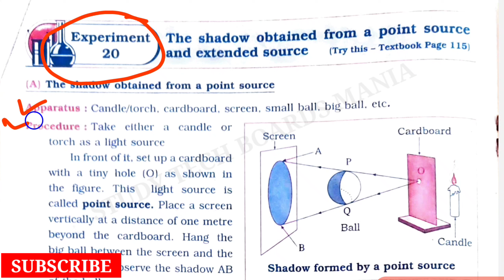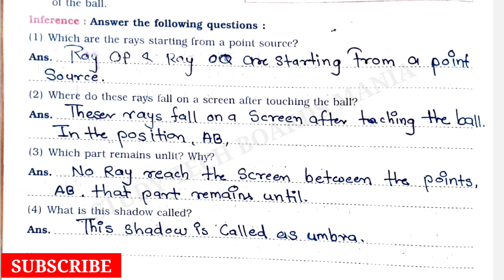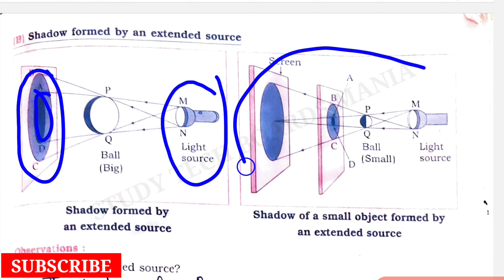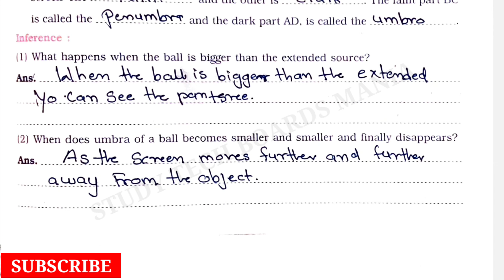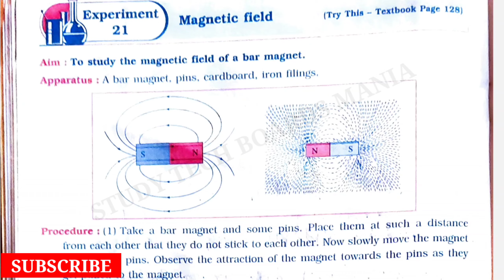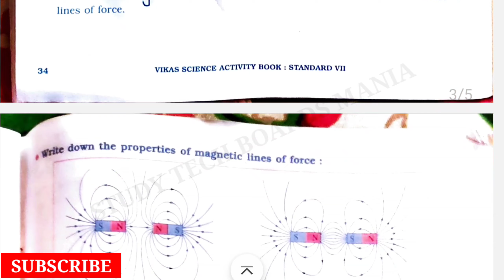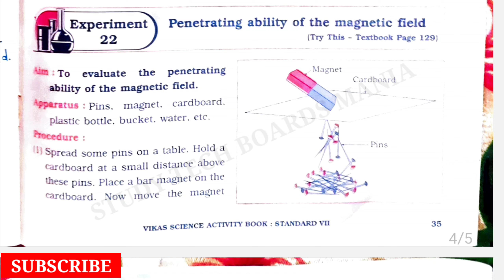( Experiment No - 20 To 22 ) 7th Vikas Science Activity Book / Maharashtra